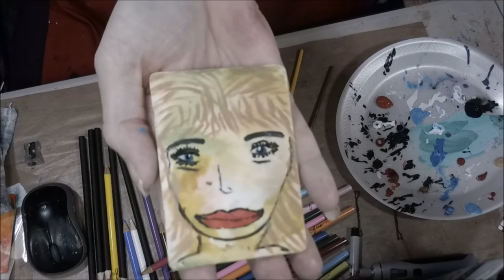Abstract Acrylic Female Face Challenge Day 7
This is day 7 of the 29 face challenge, please enjoy this video she is so cute.

Mail:
2630 N. Dustin Ave. B-1

CREDITS

   INTRO Design:
    Landon Erp

"Intuit"

Instruments:

Feel: Mysterious, Mystical, Grooving

I chose the sound palate, and then assembled the piece without listening to it. The interesting bit is that it was assembled visually - looking at the waveform profiles. This is my first one, and the sound selections are all amiable. I am unsure of the genre. Trance?

ISRC: USUAN1100193
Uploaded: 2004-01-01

91 bpm Electronica